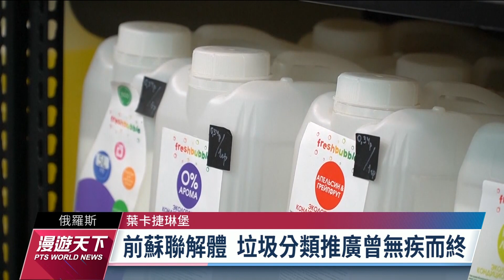俄羅斯重推垃圾分類 設博物館兼回收中心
垃圾分類在許多國家都已經是生活的日常，至於在俄羅斯，雖然從前蘇聯時代，就有政府推動垃圾分類與資源回收，但蘇聯解體後這些措施就無疾而終。直到近幾年來才有民間團體，以成立垃圾博物館兼資源回收中心的方式，希望把垃圾減量、資源回收的觀念，重新落實在當地社會。